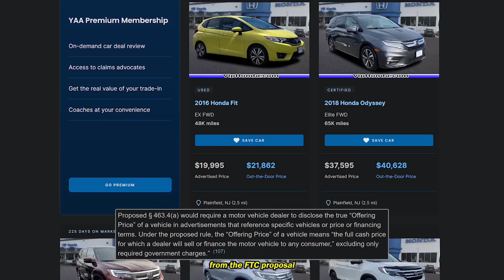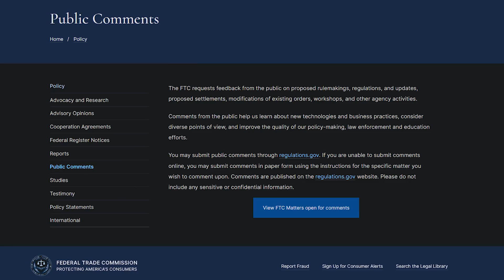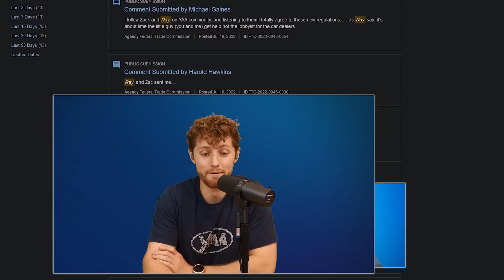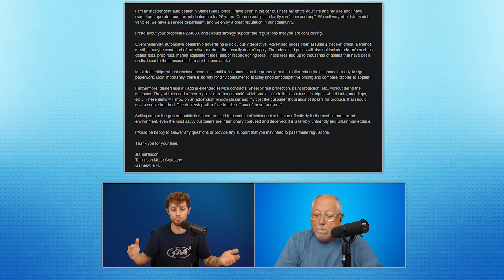Car Dealers are CRUMBLING | YOU Can End SHADY Dealer Tactics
🇺🇸 Save $150 on an extended warranty, use the code "VSC150"

0:00 Intro
0:28 FTC Proposed Rules
1:30 Submit comments to the FTC
5:25 Make your voice heard!